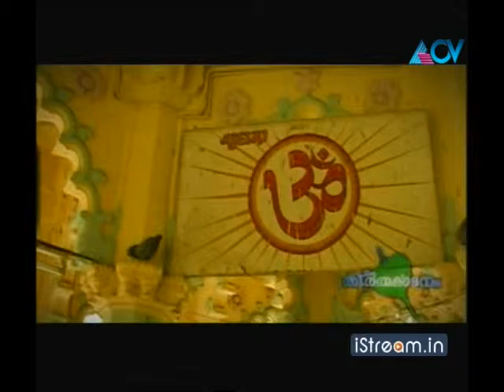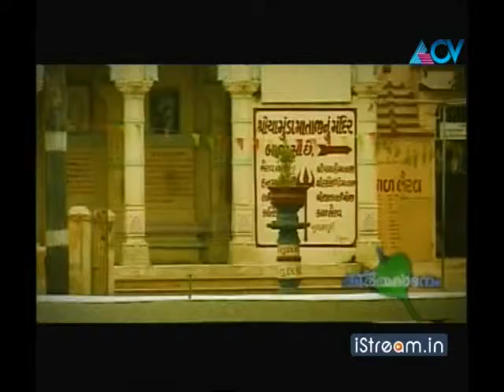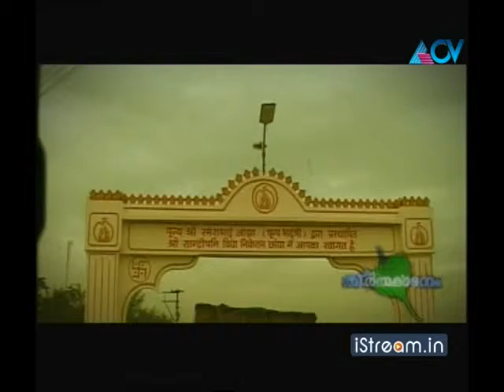050411 therthadanam05 01vis